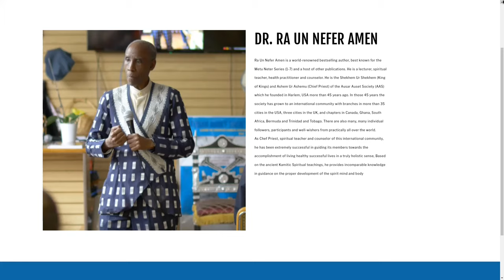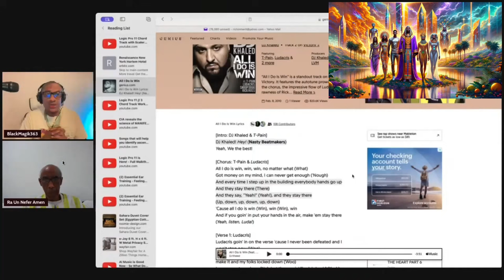Practical Manifestation Knowledge | Affirmations vs. Mantras